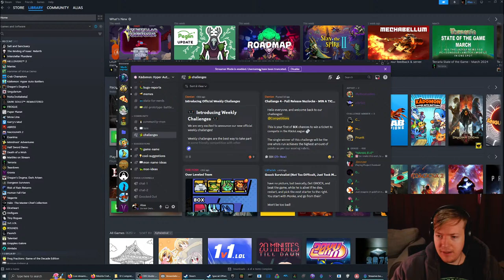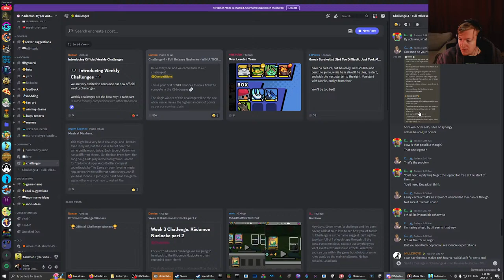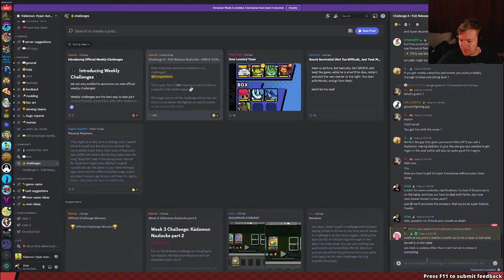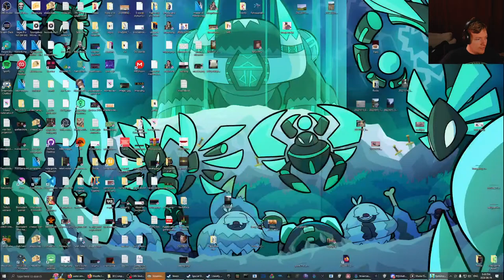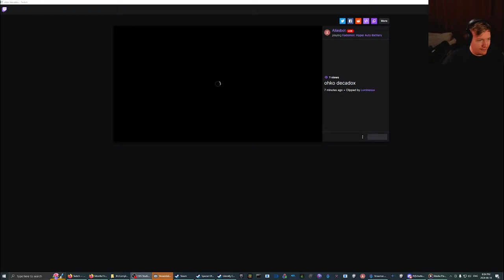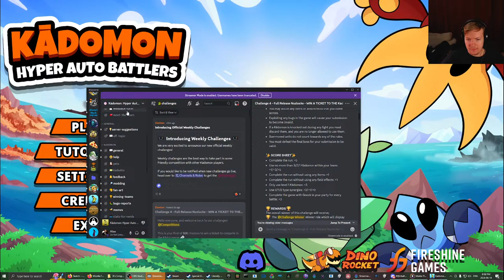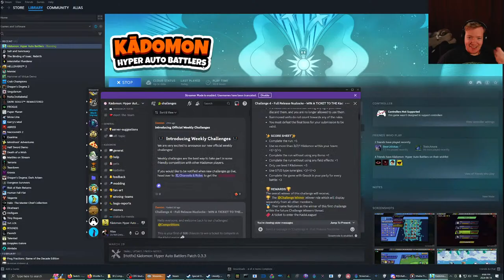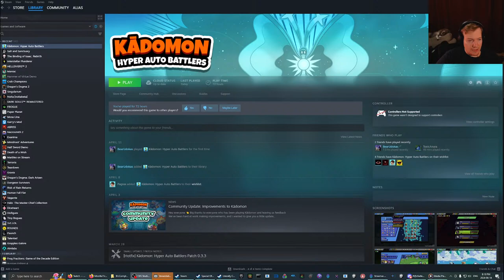Kadomon Nuzlocking followed by something else maybe?